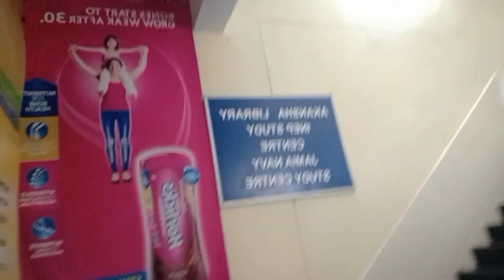Vlog # 35 आज के वीलॉग में आशा दीदी के साथ पूरे दिन की मस्ती ll daily routine